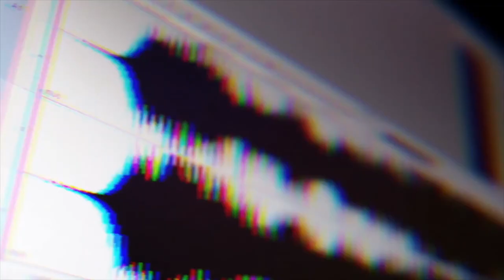BFC #008 - Video Has Become a Commodity - How do you adapt? with Simon Banks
What is your purpose as creative?
For Simon Banks, it is to educate the client to use video in a way which will build their business, serve their purpose and spread their impact.

In today’s episode, Den sits down with Simon Banks, author of the book “How to Get Video Right”

Today, they talk about how to get out of the freelancer mindset and going all in as a creative entrepreneur. Not only that, Simon dabbles into his personal fears and doubts that run through the minds of any creative trying to make it themselves.

Most of all, they dive deep on the importance of incorporating videos into your content strategy.

Simon does not hold back on any details on how you can switch from being a trapped freelancer to abundant creative entrepreneur...

What you will learn in this episode:

- How Simon educates his clients on the importance of video to get them to take action

- The Two important pieces you have to look out for when reviewing video production work

- How you have to differ your videos based on the platform and where your audience consumes the content

- Every creative persons pivotal moment that trigger the shift from being a freelancer to a business owner

- Common mistakes most creatives do when building their business

- The missing key that creatives miss when it comes to delivering more value

- Reasons why creatives are fearful of marketing

Resources

How to Get Video Right: The Essential Guide to Video Strategy in the Rapidly Changing Digital Age by Simon Banks

The E-Myth Revisited: Why Most Small Businesses Don't Work and What to Do About It by Michael E. Gerber

Connect with Simon